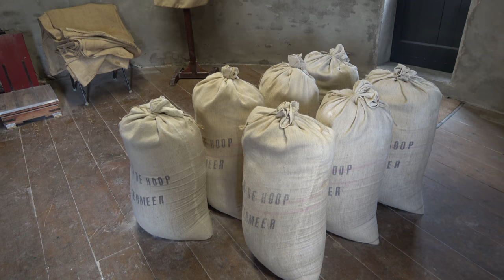Dutch Wind Mill De Hoop 4k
De Hoop is a round stone scaffolding mill from 1897 in the Zuid-Hollandse Zoetermeer. De Hoop was built to replace an earlier "wind and steam corn mill" in the same spot, which burned out in the early morning of January 16, 1897.

De Hoop is een ronde stenen stellingmolen uit 1897 in het Zuid-Hollandse Zoetermeer. De Hoop werd gebouwd ter vervanging van een eerdere "wind- en stoomkorenmolen" op dezelfde plek, die in de vroege ochtend van 16 januari 1897 uitbrandde.